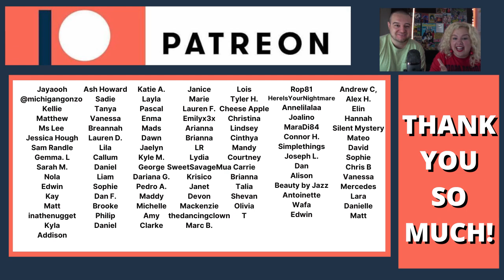ZOMBIES 3 - Exceptional Zed | COUPLE REACTION